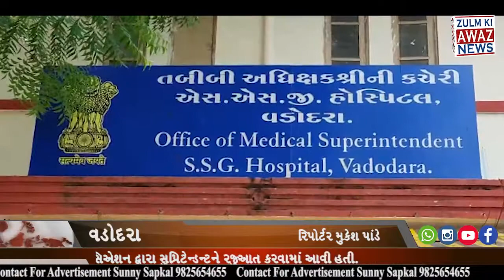એસેસજી હોસ્પિટલનાઆઈશોલેશન ભોજનની વ્યવસ્થા ખોરવાતાં નર્સિંગ એસોસિએશન દ્વારા સુપ્રિટેન્ડન્ટને રજુઆત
વડોદરા.

મધ્યગુજરાતની સૌથી મોટી વડોદરા શહેરની એસેસજી હોસ્પિટલના આઈશોલેશન સેન્ટરમાં ભોજનની વ્યવસ્થા ખોરવાતાં નર્સિંગ એસોસિએશન દ્વારા સુપ્રિટેન્ડન્ટને રજુઆત કરવામાં આવી હતી.

એસેસજી હોસ્પિટલમાં કોવિડ 19 વૈશ્વિક મહામારી કોરોનાં વાયરસની સારવાર અર્થે સરકારના આદેશ અનુસાર આઈશોલેશન કેર સેન્ટર ઉભું કરવામાં આવ્યું છે. જેમાં ફરજ બજાવતા કોરોનાં વોરિયર્સને પણ ભોજન સહિતની વ્યવસ્થા તંત્ર તરફથી અન્ય સંસ્થાઓના સહકારથી પુરી પાડવામાં આવે છે. પરંતુ ,ભોજન વ્યવસ્થા ખોરવાતાં આજે નર્સિંગ એસોસિએશન દ્વારા તબીબી અધિક્ષક ને આ અંગે રજુઆત કરવામાં આવી હતી. નર્સિંગ સ્ટાફે રજુઆત કરી હતી કે કોરોનાં વોર્ડમાં ફરજ બજાવતા તબીબો નર્સિંગ સ્ટાફ તેમજ અન્ય કર્મચારીઓ હાલ ભોજનથી વંચિત છે ત્યારે વહેલી તકે આ પ્રશ્ન નો ઉકેલ લાવવામાં આવે તેવી માંગ કરી હતી.